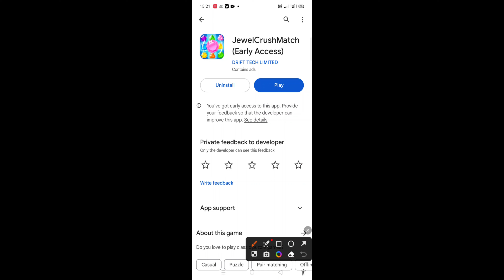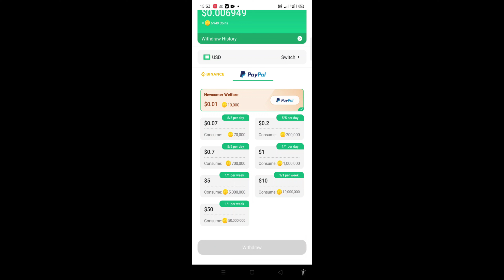Jewel Crush Match Real Or Fake | Jewel Crush Match Withdraw | Jewel Crush Match App Payment Proof